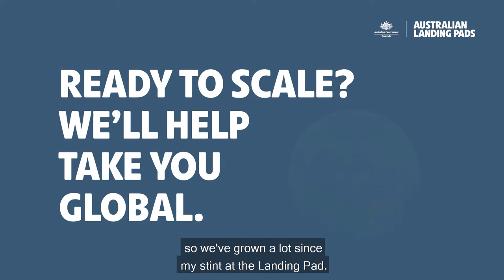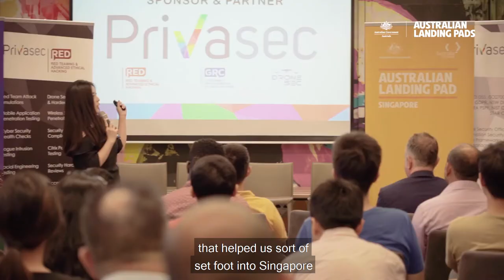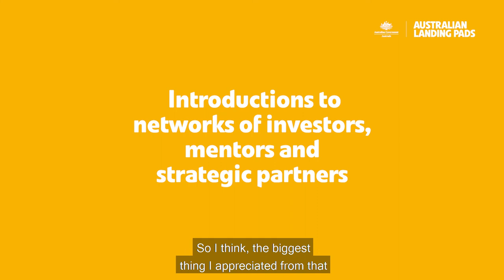Australian Landing Pads official video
Landing Pads helps Australian tech-enabled start-ups go global with immersion programs for up to 90 days in Berlin, Shanghai, Singapore, San Francisco and Tel Aviv.